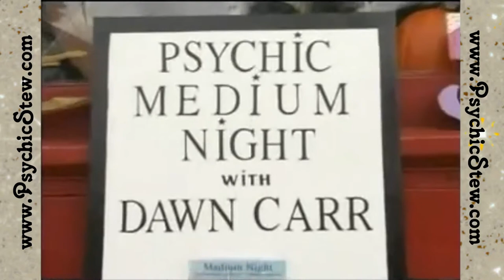"Real Psychics" TV Show featuring Psychic Medium Dawn Carr - Evening of Spirit Communication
The crew from Paranormal TV filmed Psychic Medium Dawn Carr for the television mini-series "Real Psychics".  Dawn performed gallery mediumship at Mrs. Swift and Moore Antique Shoppe in East Bridgewater, Massachusetts.  Filmed in October, 2008.  Began airing on television in January, 2009.